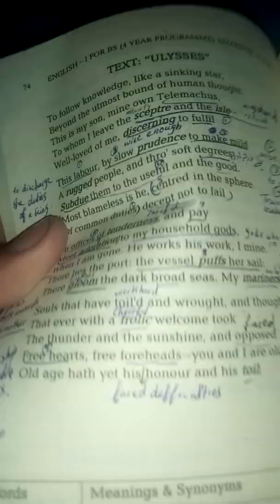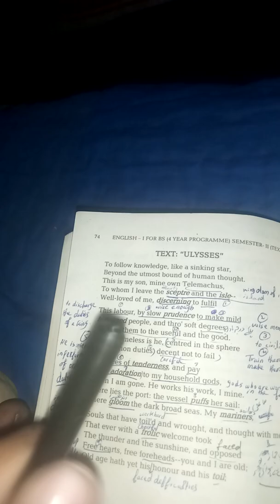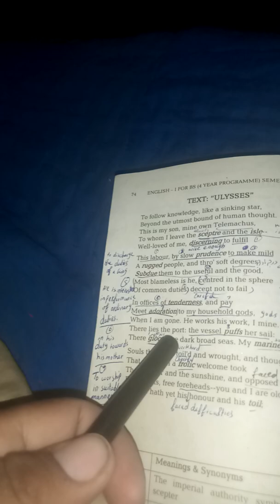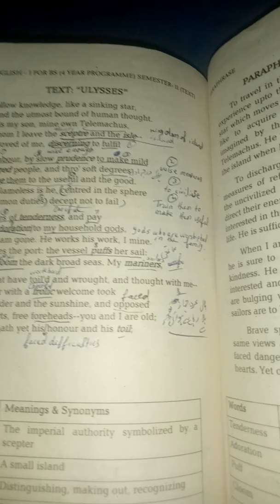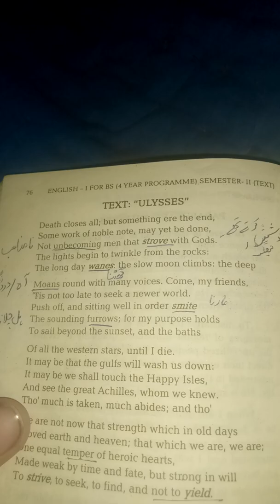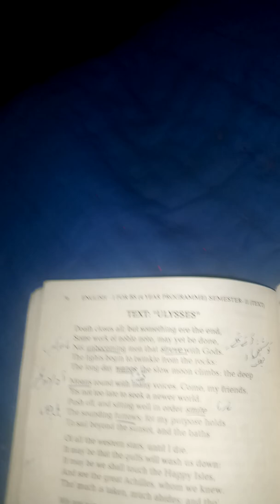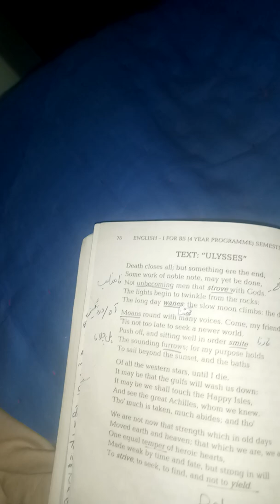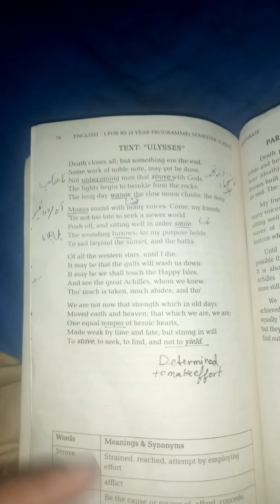Ulysses by Alfred Tennyson explanation in Urdu (part 2)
Ulysses explaination in Urdu (part 2)